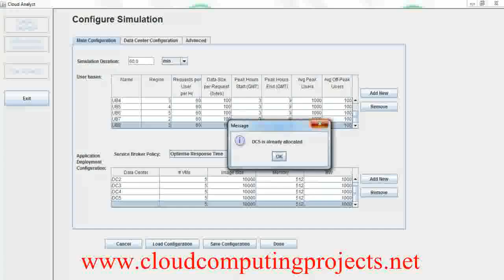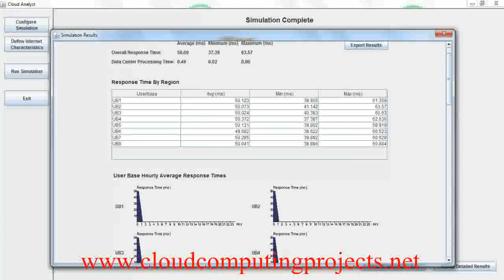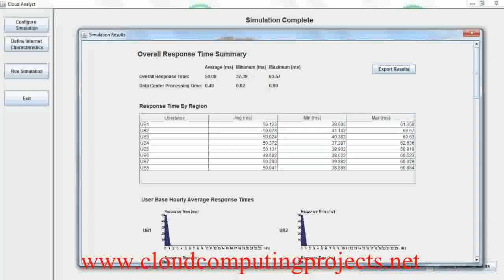CLOUDSIM DOCUMENTATION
For more details about CLOUDSIM DOCUMENTATION